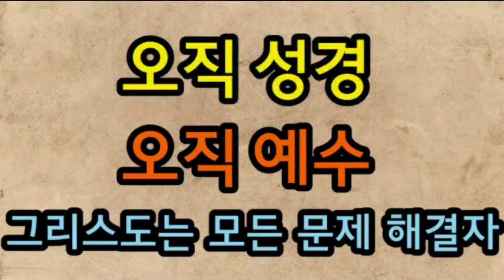필리핀 모알보알 프리다이빙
가끔식 하는 취미생활입니다. 프리다이빙입니다. 스쿠버다이빙은 산소통을 등에 지고 들어가는 것이고 프리다이빙은 호흡으로만 들어갑니다.
본 영상은 필리핀 세부 모일보알에서 찍은 겁니다. 이곳은 정어리떼와 거북이를 쉽게 만날 수있는 곳입니다.